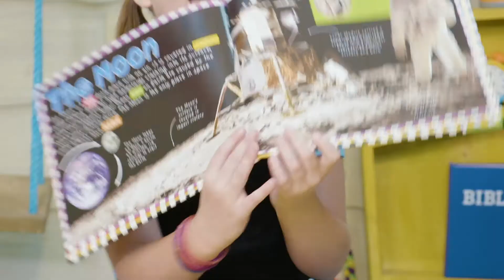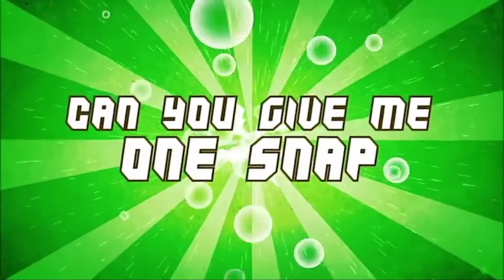January RCK Early Childhood Week 1